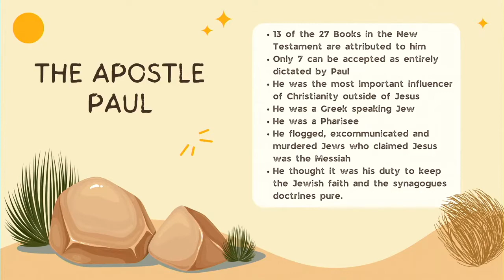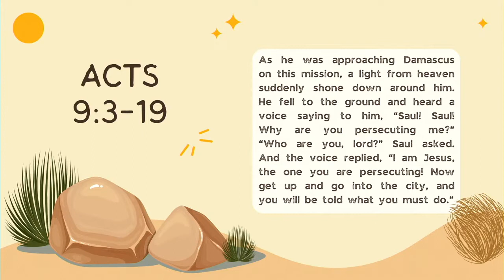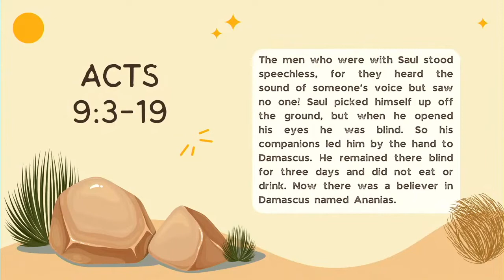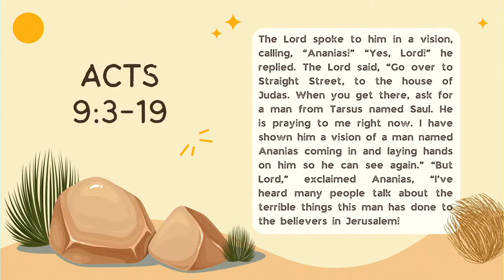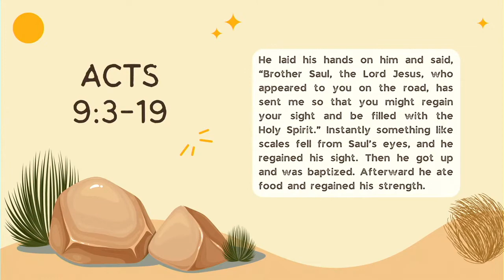The Path: Losing My Religion | Rev. Josh Lee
Have you at one time believed something so strongly you could hear no other perspective? But then over time you could hear what you wouldn’t before and see what you couldn’t see before? In this message Rev. Josh Lee starts our new series “The Path” by challenging us to consider where on the path do we find ourselves? Perhaps like Saul, just having recently lost our formerly held religious convictions or perhaps like Ananias being called to give sight and compassion to folks who have previously persecuted us because we remember what it was like to once be in their shoes.